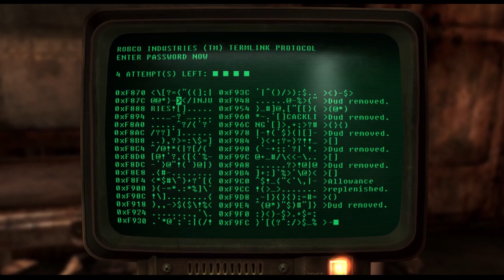Soil Stradivarius FALLOUT 3 ep107 (Vault 92, Agatha, violin, Malleus audio logs) PC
Charity continues to search for a violin for Agatha while piecing together the story of what happened to the musicians in Vault 92. Ghoul dad Charon shoots a bunch of critters while she finds a Nuka Quantum, DC Journal of Internal Medicine, stealth boy and Nikola Tesla and You, reads the Feedback Loop note and various terminal entries, listens to Professor Malleus audio logs V92-04 and V92-06, loots Data Storage, and discovers the Soil Stradivarius in the Sound Testing area, in these highlights from my March 25, 2021, Twitch livestream.

This is my first playthrough of Fallout 3. I'm playing on a Windows 10 laptop with a new Xbox controller for PC.

I started gaming in the 1970s with D&D, Apple ][ & Atari. Now I play Skyrim, Fallout, Dishonored, BioShock, God of War & more on a PS4pro. I prefer games rated "M" for "mature" and my commentary is intended for adults. I'm also a science fiction / fantasy jewelry designer & professional writer.